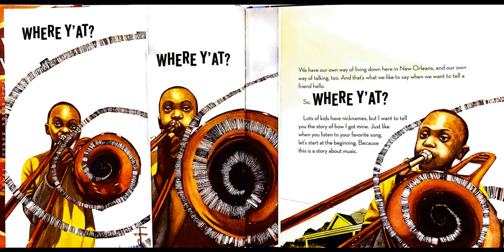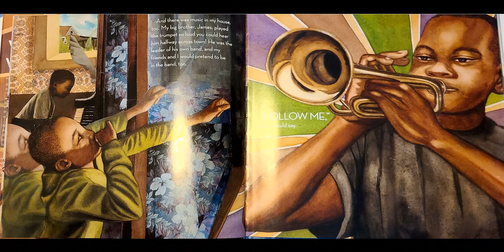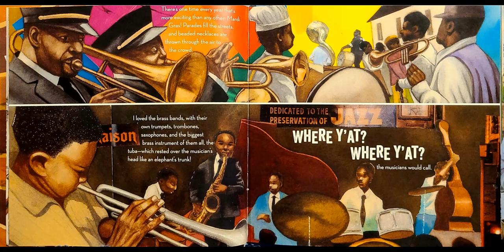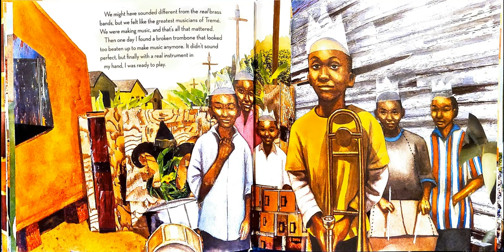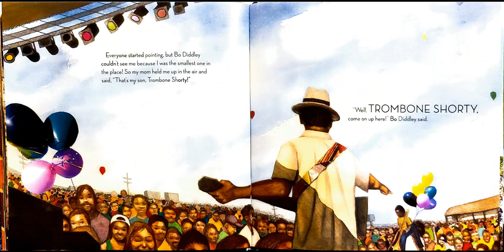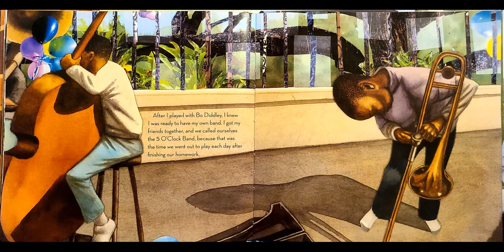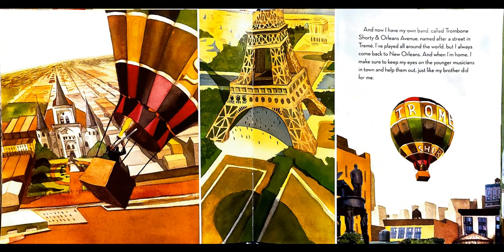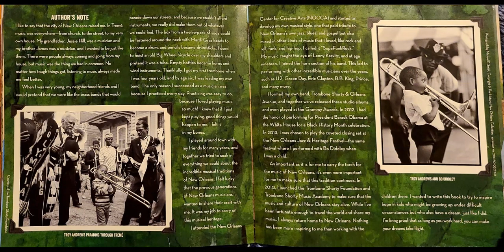Trombone Shorty by Troy Andrews # Bedtime Stories # Black history month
Inspirational story of a young boy fulfilling his dreams
Great story for all ages
Must have book in kids personal library !!!

# Troy Andrews
# Trombone Shorty
# kids stories Read aloud
# Bedtime stories
# inspirational Stories